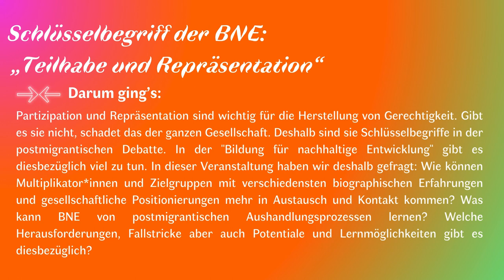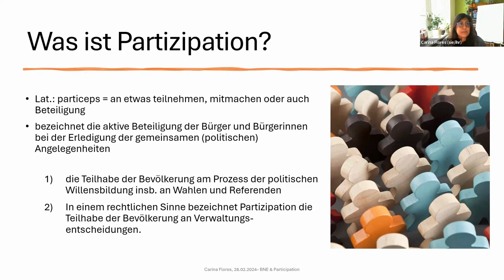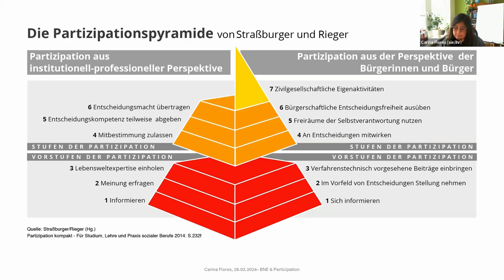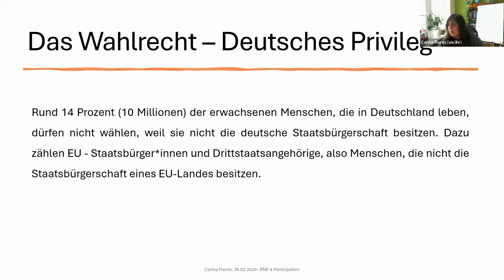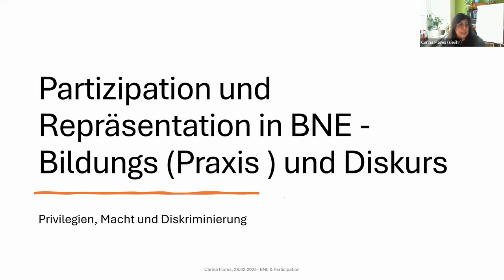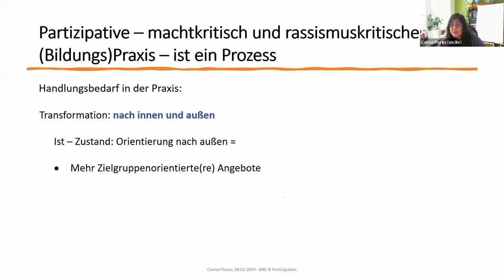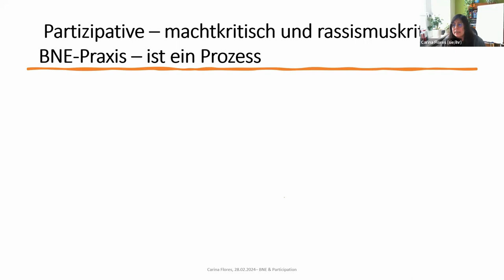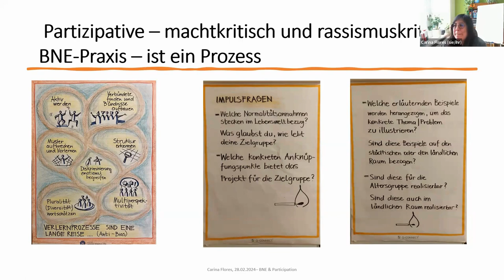Schlüsselwort der postmigrantischen Gesellschaft: „Teilhabe und Repräsentation“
In unserer digitalen Austauschsreihe „Bildung für nachhaltige Entwicklung und postmigrantische Gesellschaft – eine Beziehungsklärung" haben wir Expert*innen eingeladen, um über Schnittstellen von BNE und postmigrantischen Aushandlungsprozessen zu sprechen. In der zweiten Veranstaltung „,Teilhabe und Repräsentation aus postmigrantischer Perspektive“ sprechen wir mit Carina Flores, ein*e Autor*in und Trainer*in der Politischen Bildung, Transformativen Lernens, Antidiskriminierung, Diversität und der rassismuskritischen Organisationsberatung. Carina definiert sich als BIPOC, versteht sich als dekolonial, cross -disziplinäre, queer-feministische Bildung / Trainer*in und als überlebende Akademiker*in.

Dies ist der dritte Teil einer Reihe von Konzeptwerk neue Ökonomie und dem entwicklungspolitischen Netzwerk Sachsen, die von sächsischen Landesmitteln finanziert wird.